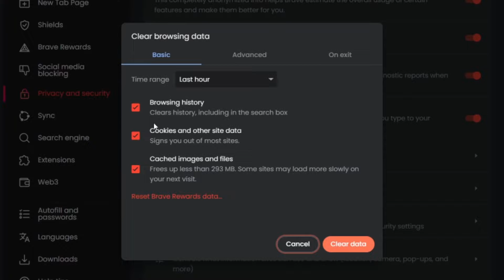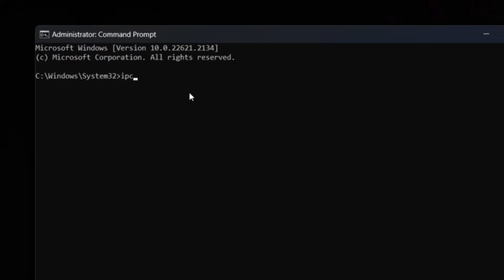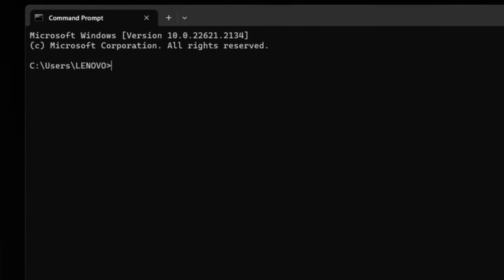How To Fix This Site Can’t Be Reached Error - Google Chrome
A short tutorial on how to fix the “this site can’t be reached” error you are getting on your Google Chrome browser.

Timestamps:
0:00 Introduction
0:15 Use Reliable Network Connection
0:38 Clear Browsing Data
1:04 Flush DNS Cache
1:35 Disable Proxy Server
2:04 Reset TCP Properties